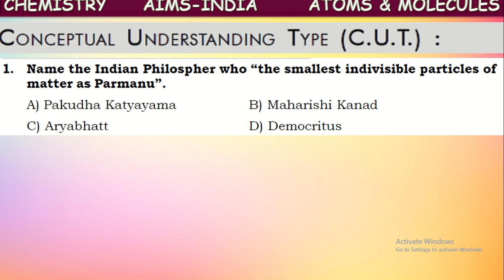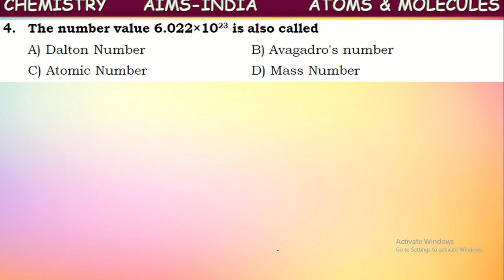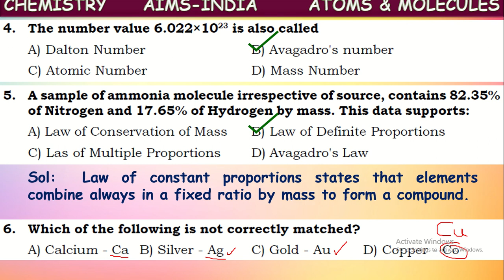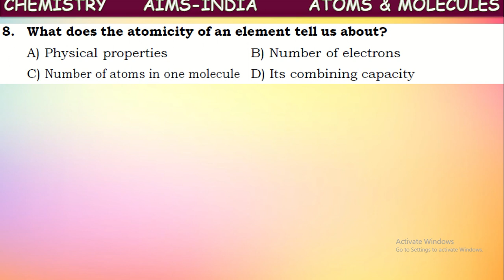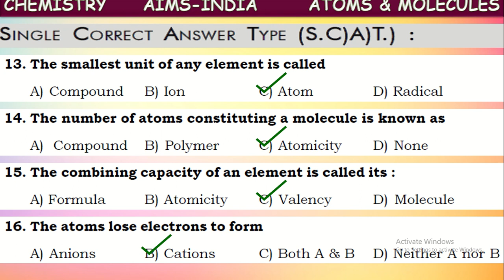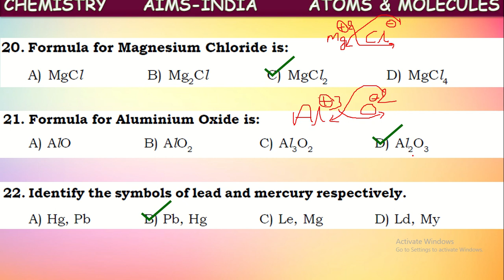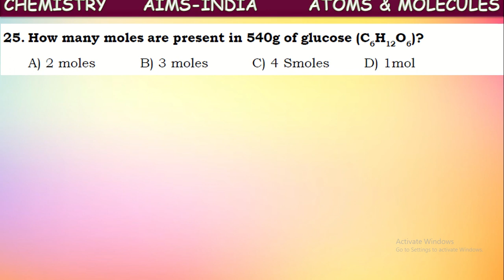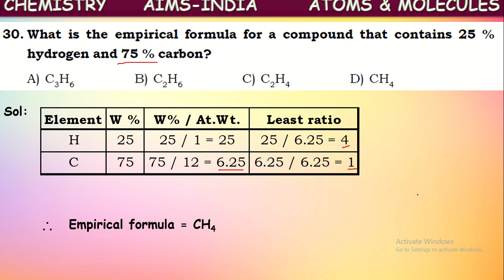9TH-ATOMS AND MOLECULES-PART-09 - PRACTICE SHEET-01